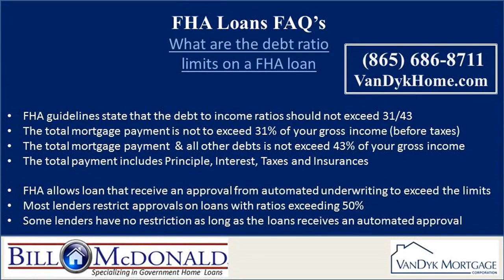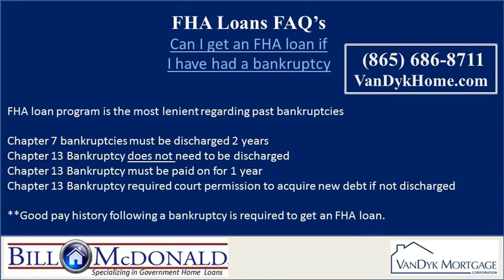FHA Credit Score in Cobb County GA | 866- 435-6553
FHA Credit Score in Cobb County GA

Who Qualifies for a FHA Loan?
FHA loans are not just for 1st time home buyers.  Anyone that meets the credit and debt ratio requirements qualifies for a FHA home, regardless if they have owned a home or even had an FHA loan

before.

What are the benefits of an FHA Loan?
The benefits of a FHA loans are great in that will allow buyers to overcome a number of the obstacles that would prevent them

from getting some of the other types of financing

What is the FHA Loan Limit?
FHA just changed the FHA loan limit for Nashville and the surrounding areas  The loan limit had been 432.5k but it was just reduced

for 2014 to $393,000

What Credit Score do I need for an FHA Loan?
The minimum credit scored mandated by FHA is going to be different than that required by mortgage lenders
Most mortgage banks will require a credit score no lower than a 620

Can I get an FHA loan in Nashville if I have had a bankruptcy?
FHA has required a waiting period following a bankruptcy that is different with the type of bankruptcy filed.
for a chapter 7 bankruptcy the waiting period is at least 2 years and 1 year for a chapter 13
How much Down payment do I need with an FHA Loan?
FHA Loans require a mininum downpayment of 3 1/2% of the purchase price

Can I get a FHA loan if I just graduated from college?
recent graduates that are employed in their field of study can count their time in school towards the time on their job.

Can I use gift funds for a down payment on a FHA loan?
Borrowers are allowes to use gift funds for their down payment on a FHA loan.  It is critical to discuss this with your mortgage lender early in the application process if you are using gift

funds as there are rules that dictate how these funds need to be sourced

How much of the closing cost can sellers pay on a FHA Loan?
While conventional loans only allow the seller to pay 3% closing costs in most cases, FHA Guidelines allow the seller to pay up to 6% of the purchase price towards

the buyers closing cost and prepaid expenses.

Can someone co-sign for me to get an FHA loan?
FHA loans do allow for a non purchasing co-borrower.  THis allows for parents to help their adult children to purchase a home.  It is very similar to cosigning and the parents income can be used

to help the buyer qualify for the house payment.

00:00:05  FHA Rates in Smyrna GA
00:00:26  FHA Rates in Roswell GA
00:00:48  FHA Rates in Buford GA
00:01:10  FHA Credit Scores in Marietta GA
00:01:32  FHA Credit Scores in Georgia